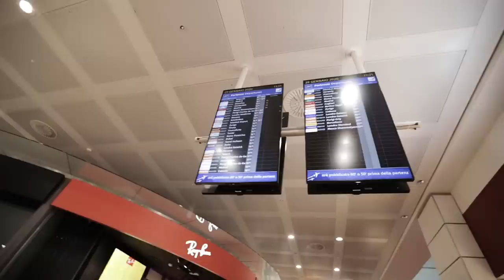Riding with the Astana Pro Team!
Joining the Astana pro team  in Calpe for their second cycling training camp of the season.

Jam Cycling,
Attacus Cycling,
Wilier Triestina,
MET Helmets,
Shimano,
SpinOnThese Wheels,